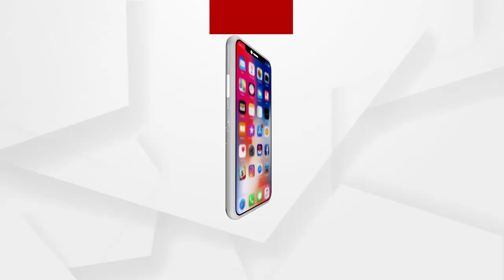ଆଇରସ ପିଗ ଆରନ କାରଖାନାରେ ଅଗ୍ନିକାଣ୍ଡ....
ରାଜଗାଙ୍ଗପୁର ନିକଟସ୍ଥ ମଣ୍ଡିଆକୁଦରରେ ଥିବା ଆଇରସ ପିଗ ଆରନ କାରଖାନାରେ ଅଗ୍ନିକାଣ୍ଡ.